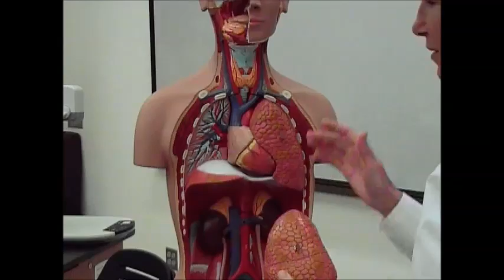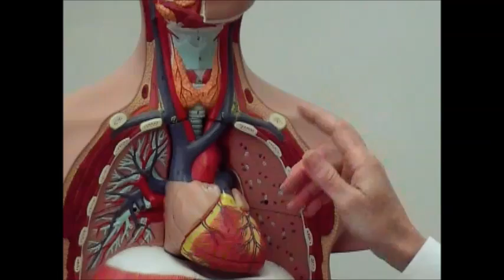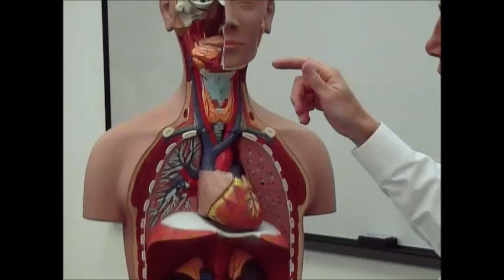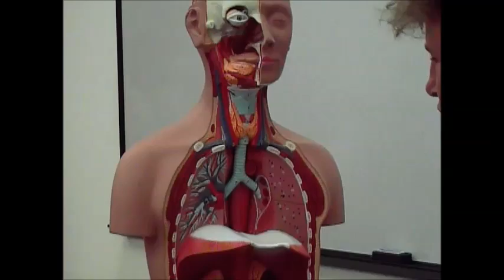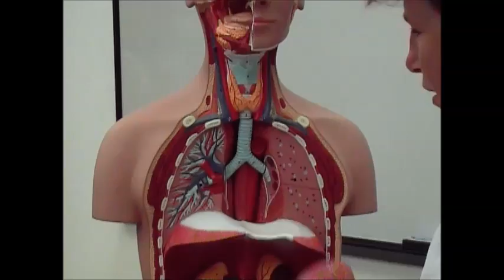Intro Anatomy 2- Thoracic Cavity